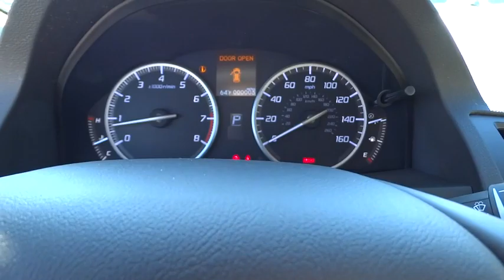2016 Acura RDX Los Angeles, Glendale, Pasadena, Cerritos, Alhambra, CA 24049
2016 Acura RDX

Sierra Acura
1700 W Main St